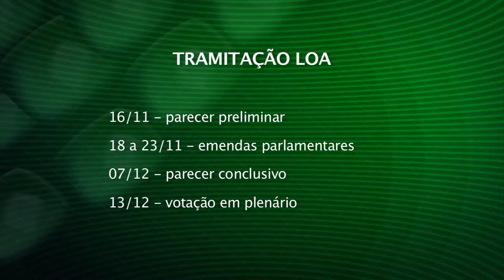Jornal da Tarde - Tramitação da LOA - 26/10/16